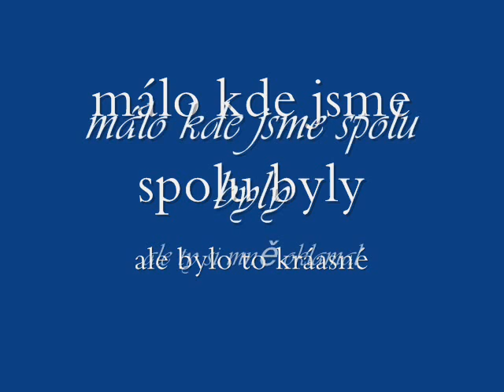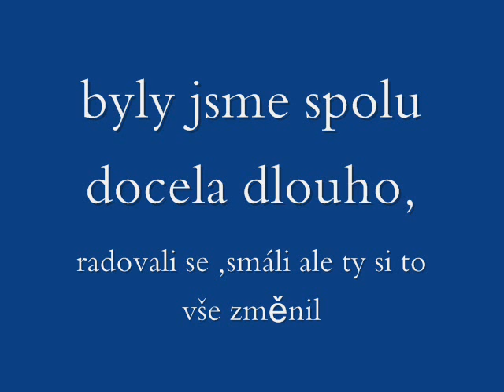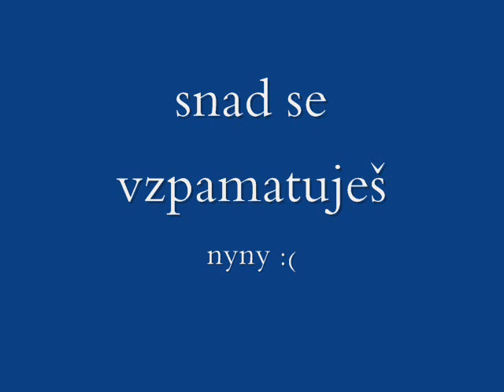lowe story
neudana lowestory